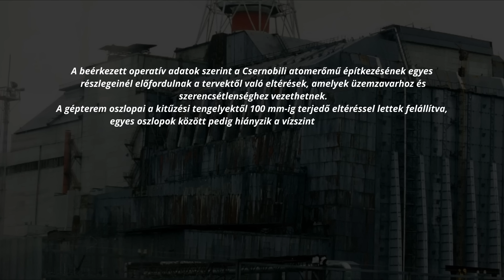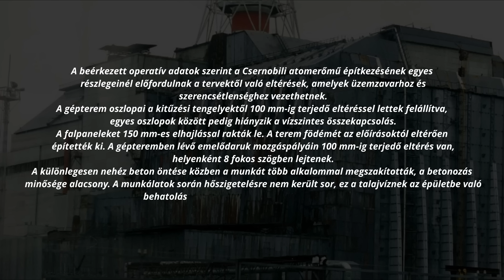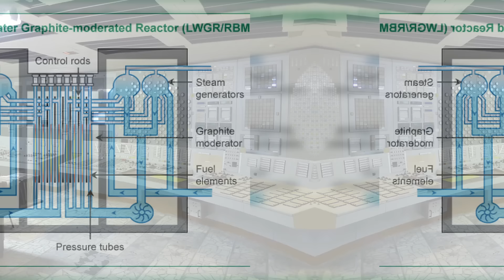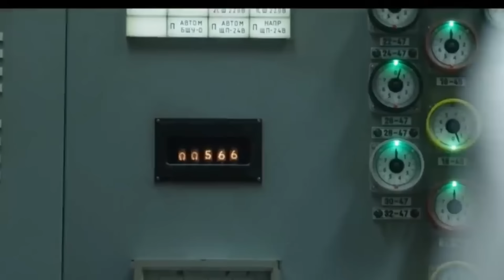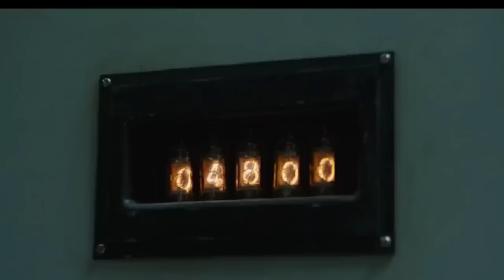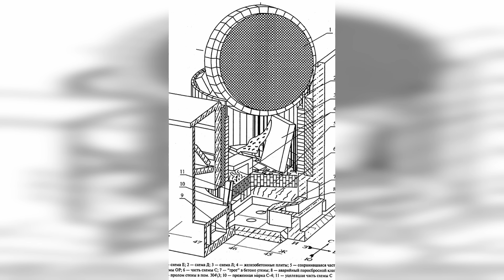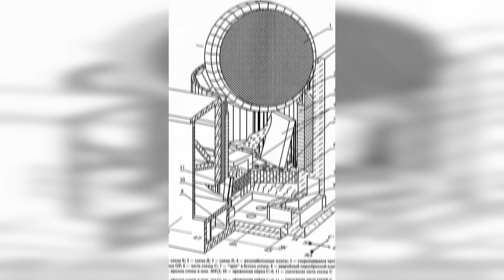A csernobili atomkatasztrófa - A világ legszennyezettebb helye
Felhasznált források:
 Szvetlana Alekszijevics: Csernobili ima, Európa Könyvkiadó, Budapest, 2016

Támogatók:
FILM_HUNGARY
Furák Eszter
Zsolt Lekvarka
Péter Benyó
László Farkas
Miklós Pákozdi
Furák Eszter
Éva Szabóné
Márk Fülöp
Imre Farkas
Akos Bacso
Viktor Bella
István Mag
Komjáti Jordán
Lukács Ferenc
Danoobian
Zoltán Petneházi
Nóra Szikora
Dániel Berki